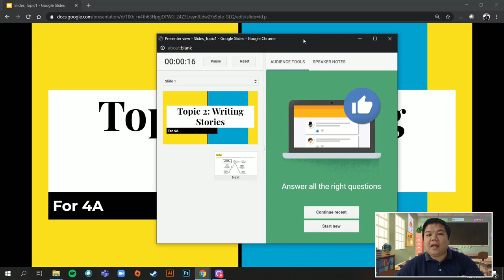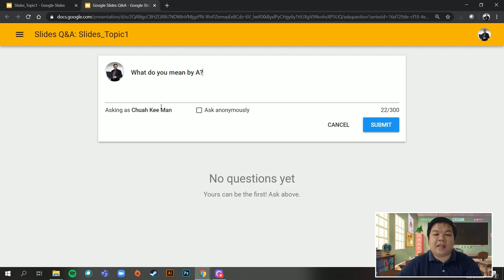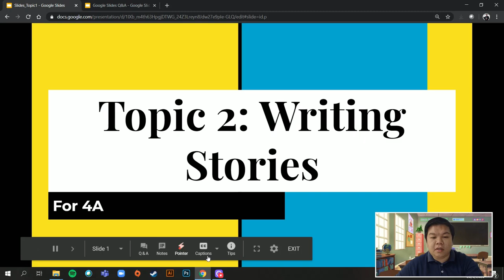Google Slides: Cara Guna Fungsi Live Q&A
Video ini menerangkan fungsi Live Q&A yang sedia terbina dalam Google Slides untuk tujuan pembentangan yang lebih interaktif dan kawalan pertanyaan yang lebih baik.